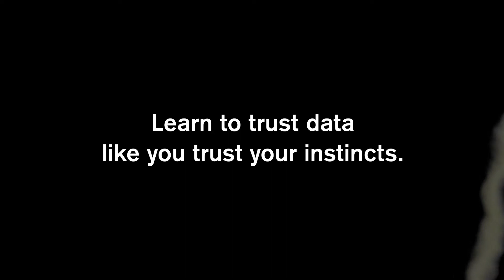Situational Awareness: Crucial challenges and solutions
During a call, you don’t have the time to evaluate all the invariables correctly. If you’re fighting at the front or at the helm, the more data you have, the better your decisions and results can be. Technology can increase your situational awareness and help you to stay safe and save lives.